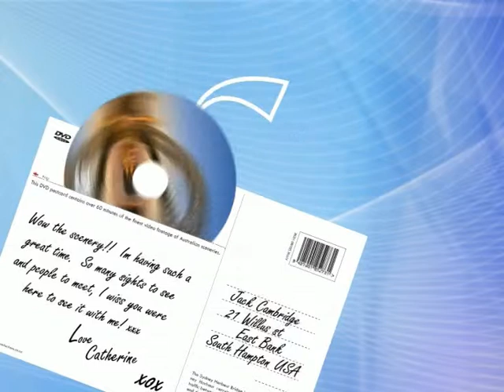DVD Postcard - Big Fish Productions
The Big Fish Productions' DVD POSTCARD lets you share beautiful destinations with your family and friends. It is a specially designed post-safe card... simply write your message and post it! The DVD Postcard contains a full length documentary style DVD video of your favorite location and is a perfect souvenir, gift or preview of your next holiday!